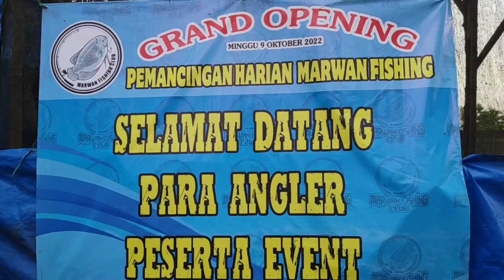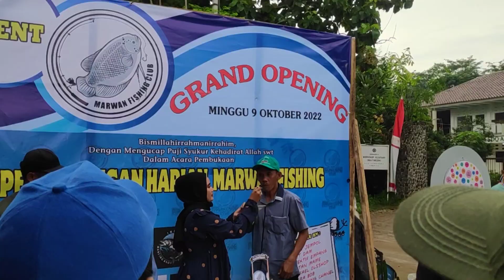Pesta Strike‼️Mancing Ikan Gurame, Bawal dan Mas Babon || Pemancingan Marwan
Mancing Gurame, Bawal dan Mas di Pemancingan Marwan

Pemancingan Marwan
Mancing Ikan Bawal, Mancing Ikan Gurame, Mancing Ikan Patin, Mancing Ikan Mas, Mancing Ikan Nila di daerah Bogor

Assalamu'alaikum
Hallo Teman - teman apakabar semuanya.. semoga dalam keadaan sehat wal'afiat yaa.. Aamiin
Kali ini Saya mendatangi Pemancingan yang ada di Cogreg Bogor Yaitu Pemancingan Marwan dalam acara Grand Opening..

Di Pemancingan Marwan ini memiliki Fasilitas seperti :
1. Lahan parkir yang memadai dan terbilang luas
2. Kantin yang menjual umpan pancing, makanan ringan,   makanan berat seperti Nasi dan Lauk pauk yang menu nya bervariasi
3. Mushola
4. Toilet

JADWAL MANCING
Pemancingan Marwan buka 24 Jam dengan jadwal dan tiket :
Senin - Kamis 60k
Kamis malam Jumat - Jumat ( Libur)
Sabtu  100k
Minggu 100k

Nb : 2 joran max 4 mata kail, Umpan Bebas